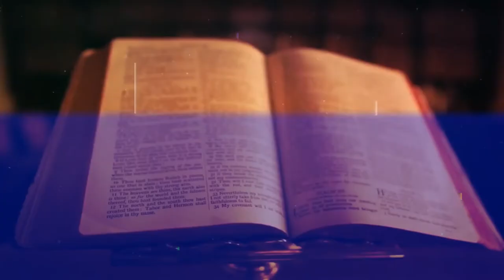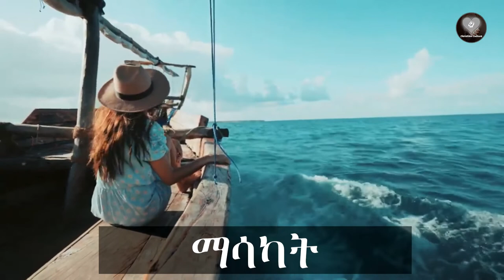አቋም || yonatan aklilu || Motivation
Christian Culture Motivation || Yonatan Aklilu

Music SONG Chirstian Neng
ARTIST Bereket Tesfaye
ALBUM Chirstian Neng LICENSES Interstreet Recordings ( on behalf of Chirstian neng ) ; Sony Music Publishing , and 2 Music Rights Societies